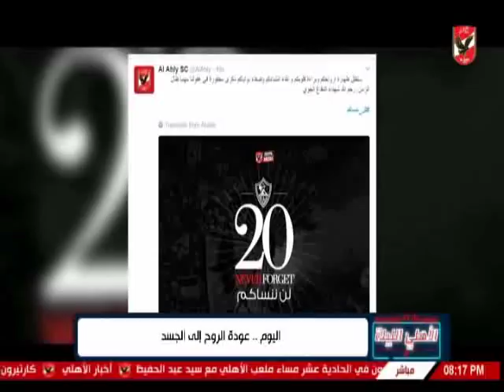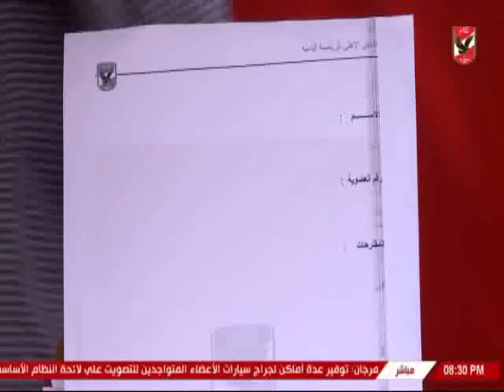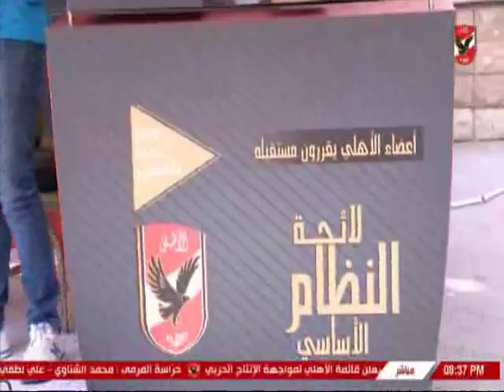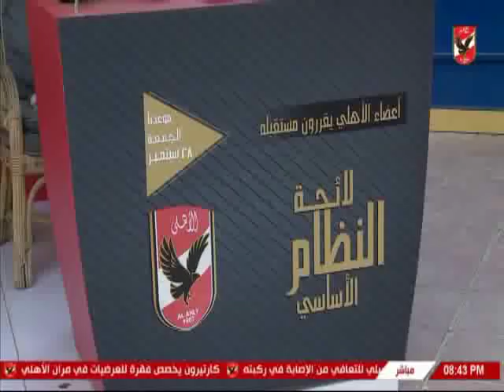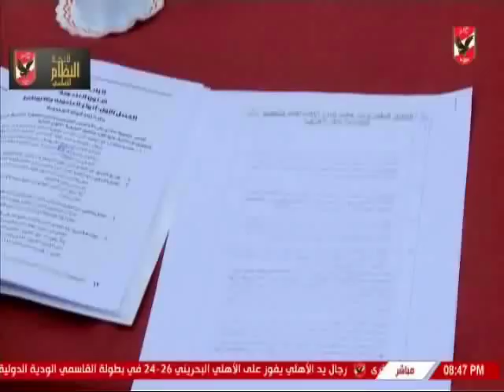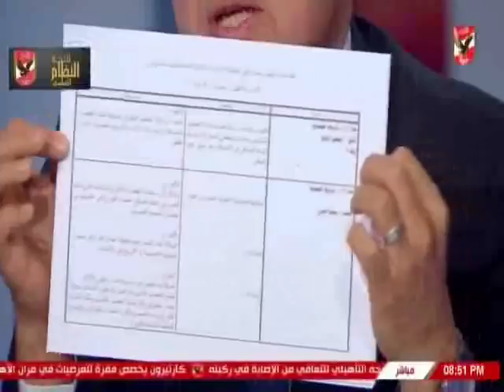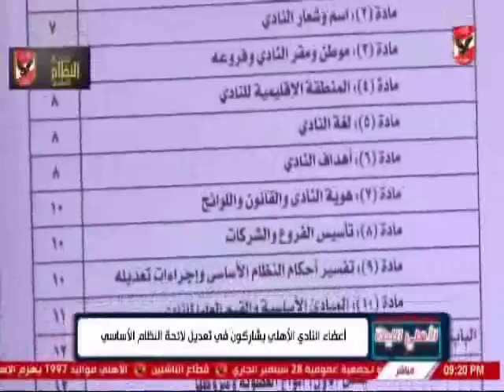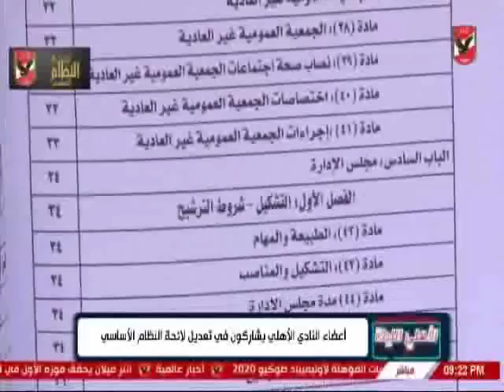حلقة الاهلى الليلة 1-9-2018